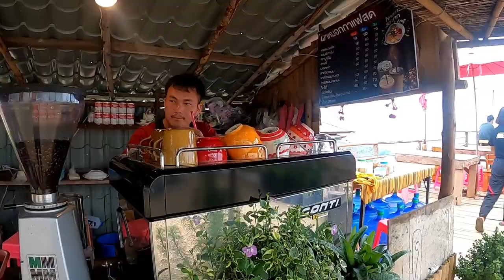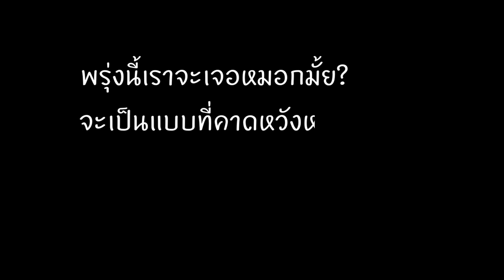ภูทับเบิก ล่าทะเลหมอก : EP.12.1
ฝาปิดเลนส์ EP.12.1 : ตะลอนภูทับเบิก ล่าทะเลหมอก

ฝาปิดเลนส์ วันนี้พาไปเที่ยวภูทับเบิกเพื่อตามล่าหาทะเลหมอก ทริปนี้มีน้องอุัมจากช่อง OumStory Official ร่วมเดินทางไปด้วยครับ
เราเดินทางจากยโสธร ถึง ภูทับเบิก ด้วยมอเตอร์ไซค์ ระยะทางประมาณ 420 กิโลเมตร รวมไป-กลับ อย่างน้อย 840 กิโเมตร มาดูกันว่าเราจะเจอ
ทะเลหมอกอย่างที่คาดหวังหรือไม่ คุ้มค่ามั้ยกับการเดินทางไกลขนาดนี้ ร่วมเดินทางไปกับเรา "ฝาปิดเลนส์"